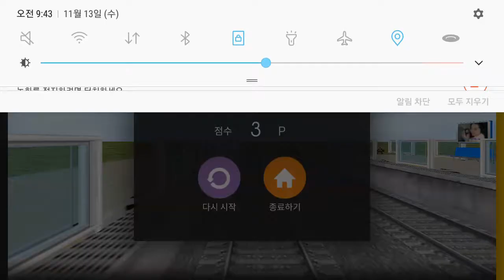Hmmsim2 Cheongya line